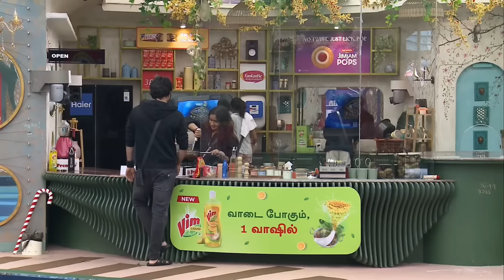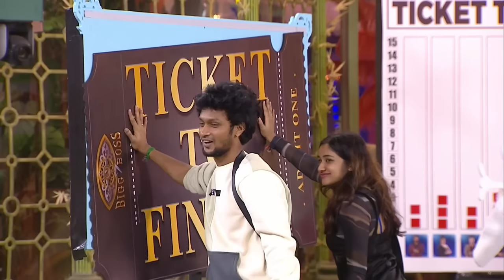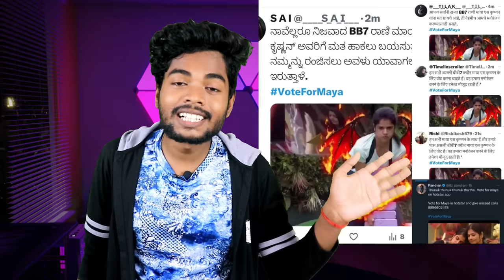🤬Dinesh personal life பற்றி தவறாக பேசிய Vichitra🤬 vs Maya வை Save பன்ன கமல் 🤬 Bigg boss 7 Roast 🔥